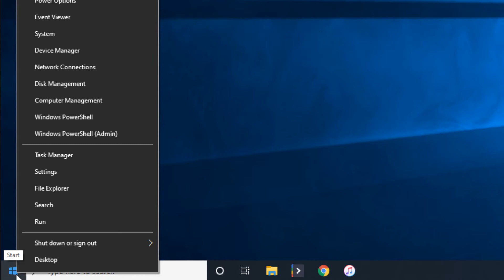How To Launch Disk Management From The Windows 10 Start Menu Power Menu (2022)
Why Learning How To Launch Disk Management From The Windows 10 Start Menu Power Menu (2020) Is Important:

Why Would Someone Launch Disk Management From The Windows 10 Start Menu Power Menu?

Learning How To Launch Disk Management From The Windows 10 Start Menu Power Menu is extremely easy to do. As with any operating system, there are many different ways the user can access applications within the operating system. It may surprise many Windows 10 users to find that there are hidden tricks to quickly launching their favorite applications. This particular shortcut is one of the most useful and versatile.

Disk Management is a tool within the Windows 10 operating system for managing all connected hard drive and external disks. This particular tool serves a wide variety of functions. The user can easily initialize drives, format hard drives, modify drive letters, create or edit partitions, and much more. The Disk Management tool is an excellent resource for managing and resizing partitions on disks. This tool can be easily accessed from the start menu at any time.

What Is The Windows 10 Power Menu?

The Windows 10 Power Menu is a special menu built into the Windows 10 start menu. This menu gives the user access to certain “power user” features. These features include: Apps, Mobility Center, Power Options, Event Viewer, System, Device Manager, Network Connections, Disk Management, Computer Management, Windows PowerShell, And Windows PowerShell (Admin).

Accessing the Windows 10 power menu is as simple as right clicking on the start menu button. After right clicking, the user is presented with various Windows 10 Power Menu options to choose from. There are also quick shortcuts to the Task Manager, Settings, File Explorer, Search, Run, Shut Down Or Sign Out, And Show Desktop. Of course, only the hardcore users of the Windows 10 operating system know about this super secret Power Menu, and they use it daily.